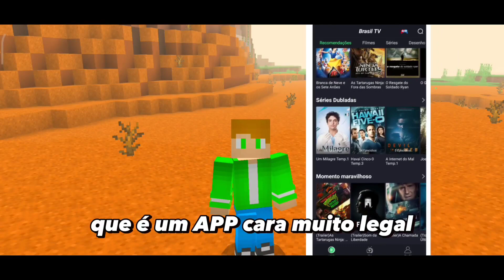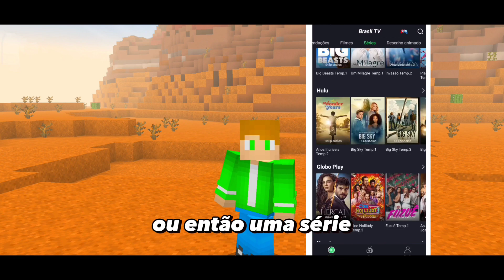NOVO ADDON DE NOVOS ANIMAIS PARA MINECRAFT PE 1.20! (Minecraft bedrock)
Nesse vídeo eu mostrei um addon pack muito top para seu Minecraft pe, então se você gostou já vai baixando, ele funciona no Minecraft 1.20!

Vem pra Brasil tv e tenha seu próprio cinema🥰